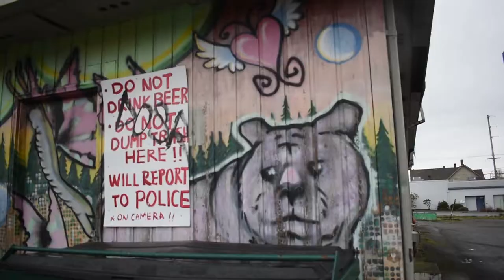Patty G Films Food Review Ep. 2: Super Mario's Salvadorian Food Truck